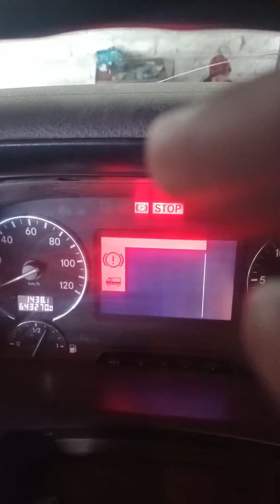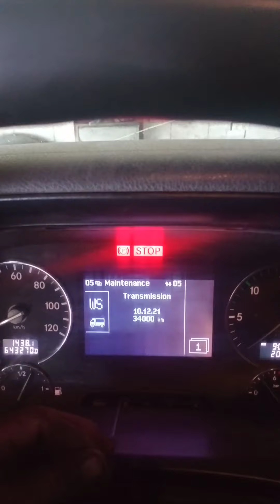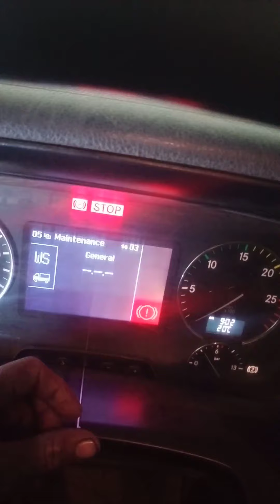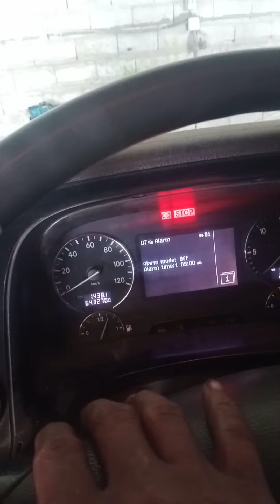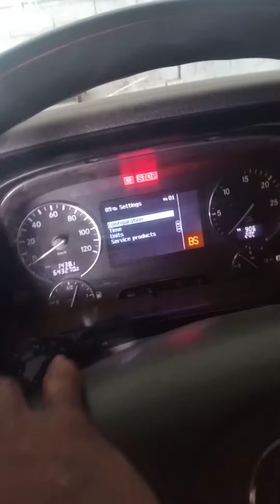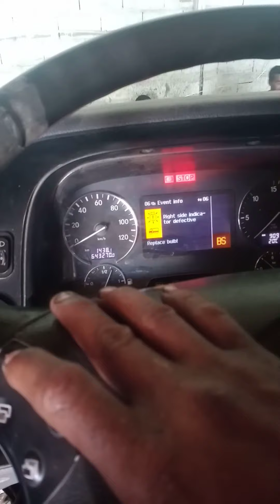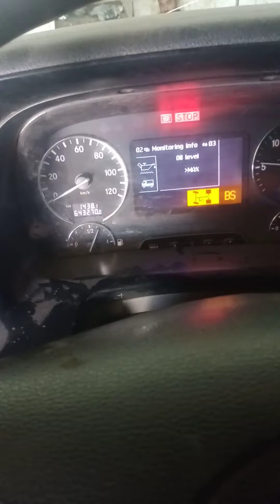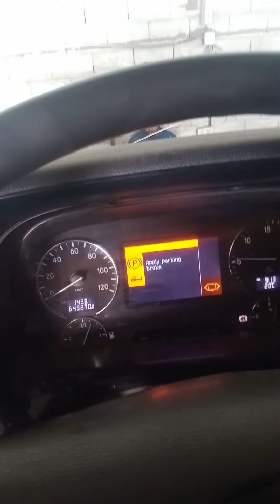Actros mecedez 2040 ...Vedeo tutorial how dalate the fault code ... & diagnostic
Ito papamaraan upang mapadali ung pag diagnos Ng isang sira .. O kailangan na mag magmentainance ...